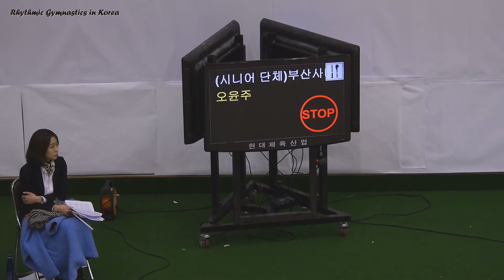16.01.20_리듬체조 국가대표선발전.시니어 단체 89 [오윤주 (B-15) 곤봉12. 부산사대부고2]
리듬체조 시니어 국가대표 단체 파견 선발전. 리우 올림픽 대표 선발전 단체B. 태릉 선수촌 필승 주 체육관.